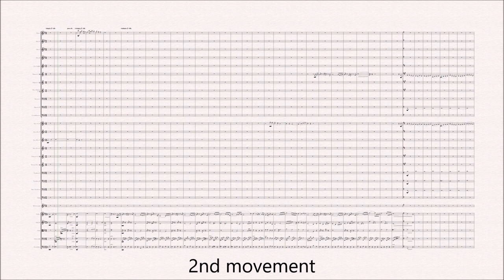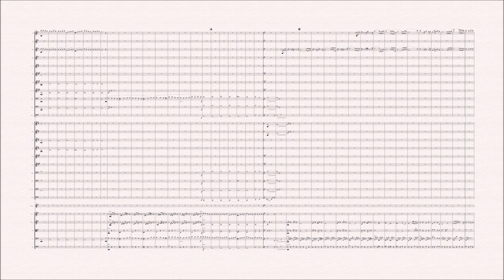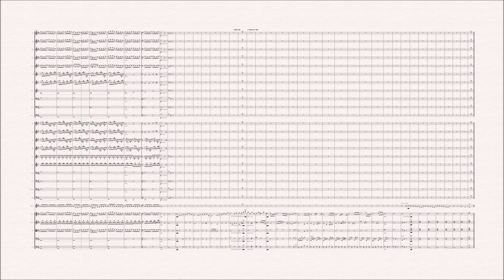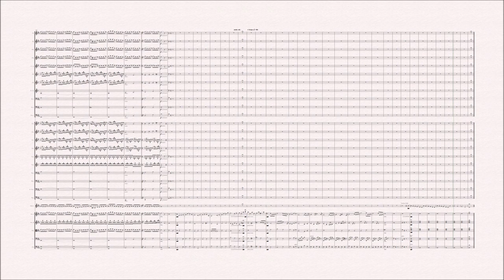T. Nakamura: Symphony No.1 in D major "London", Op.12 (2017-2020) ~ 2nd movement